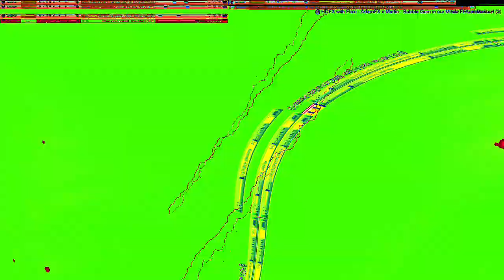Movie 24 07 21 15h59m52s